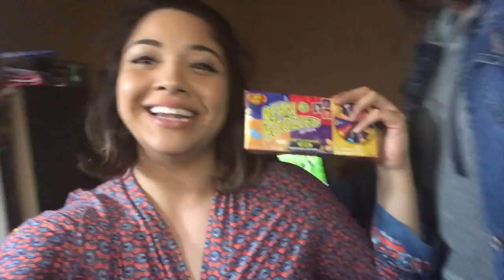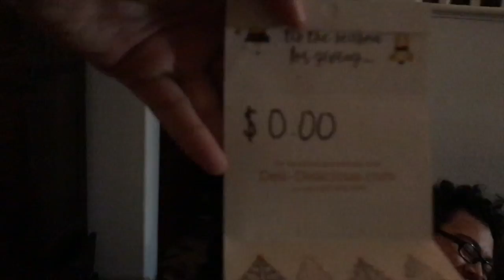OUR CHRISTMAS 2017😍🙏🏻😇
I hope you guys enjoyed this video as much as I did recording it!!😍 Christmas is my favorite holiday!!